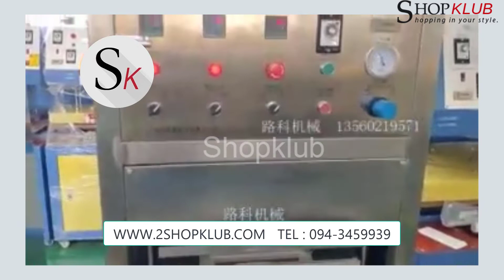เครื่องซีลบลิสเตอร์แพ็ค LK 5535 220v 380v bubbles cosmetic beauty PET blister box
เครื่องซีลบลิสเตอร์แพ็ค LK 5535